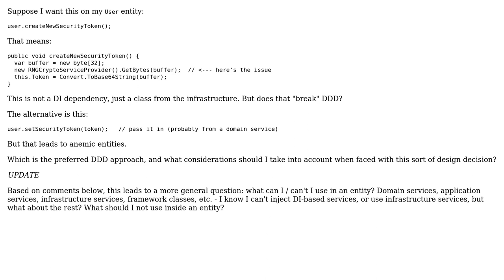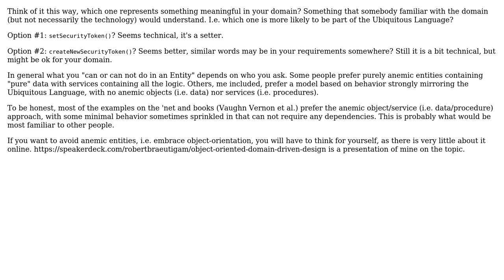Software Engineering: Can DDD entity rely upon infrastructure library? (2 Solutions!!)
Software Engineering: Can DDD entity rely upon infrastructure library?

With thanks & praise to God, and with thanks to the many people who have made this project possible! | Content (except music & images) licensed under CC BY-SA | Music | Images & others | With thanks to user Robert Brautigam user lonix user Ewan and the Stack Exchange Network Trademarks are property of their respective owners. You are responsible for your own actions.